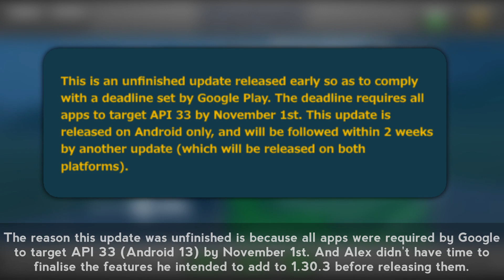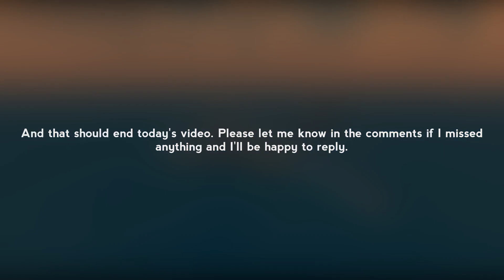TFS 1.30.3 IS OUT - New Camera Mode and more! | Turboprop Flight Simulator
That was a good isometric view

This video was made on Lenovo IdeaPad 3 & Moto G32

Devices:
●Motorola Moto G32: Recording and editing
●Lenovo IdeaPad 3: Recording and editing
●Alcatel 1s: Recording and editing

Software:
●Movavi Video Editor 2020: Editing
●Screen Recorder by kimcy929: Screen recording (duh)
●Kinemaster: Editing
●VN: Editing
●paint.net: Thumbnails
●PixelLab: Thumbnails